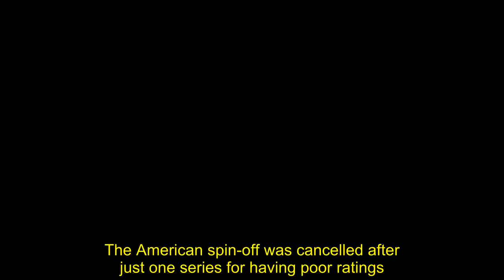Paul Hollywood's girlfriend praises star for turning her into a woman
Paul Hollywood's new girlfriend Summer Moneys-Fullam has praised the Great British Bake Off star for turning her 'from a girl to a woman' in a gushing Instagram post.The barmaid, 22, is currently enjoying a romantic break with Paul, 52, in Mauritius but wrote about her 'amazing boyfriend' in a besotted social note to mark the end of 2017.Summer has since deleted her Instagram account, but didn't hold back in her praise of the TV star in the newly unearthed post.  Paying tribute to 2017, Summer wrote: 'You have been amazing. You have been journey. You have been experience. You have taught me. You have shown me. You have made me.'   She continued by thanking the people in her life including Paul, writing: 'I can only thank the people that are close to me. Including my amazing boyfriend. You have turned me from a girl to a woman, and to a house woman. I love you so much!' 'This post is not for likes but the love of my life. I am truly a lucky girl and have the best things and people and animals around me, 2018.' Great British Bake Off star Paul has reportedly whisked his girlfriend away for a luxurious break in Mauritius.According to The Sun On Sunday, the 52-year-old TV favourite 'looked extremely happy' with his alleged new love - who is 30 years his junior - as they stayed at the £1,000 a night tropical resort. Before they soaked up the sun, the pair reportedly agreed to meet in America first, with neither party telling friends who they were meeting up with.Sources told the tabloid that Paul and Summer spent ten days together on their romantic beach trip, but were careful to avoid any attention from the public. Despite the considerable age gap between the two, Paul was reportedly getting on extremely well with Summer, with sources adding they could've been mistaken for a couple on their honeymoon. A source told the publication: 'Despite looking more like father and daughter, when they did stroll around together they left people in no doubt that they were a couple.'Summer has clearly put a smile on his face after a difficult time in his personal life.'  Making sure their blossoming romance didn't catch the attention of other holiday-makers, the couple spent most of their time in their secluded villa. 'They did not really go into the public areas or pools and seemed to just want some quiet time.'MailOnline have contacted Paul and Summer's representatives for comment.  The new couple were allegedly first spotted in November, after Paul was spotted on a secret date with the Kent barmaid.The pair met last year at Paul's local pub where he organised ex-wife Alexandra's birthday party and have struck up a close bond despite the 29-year age gap, sources claimed to The Sun.'Paul and Summer have struck up a close friendship — the age gap between them doesn't seem to be a problem,' an insider claimed. Paul and Alexandra, who have a 16-year-old son, announced they were splitting in the same month - but reportedly parted ways earlier that year.  Paul and Alex